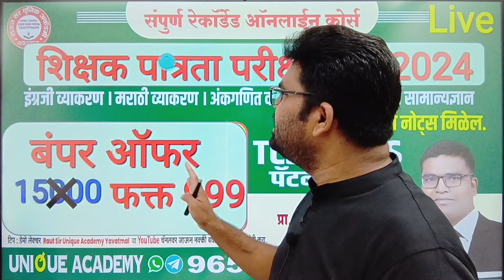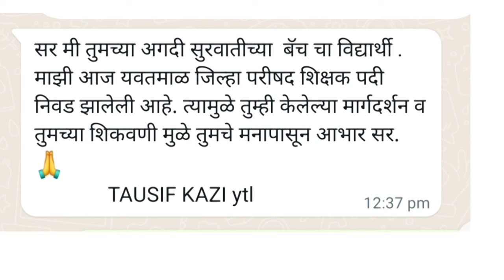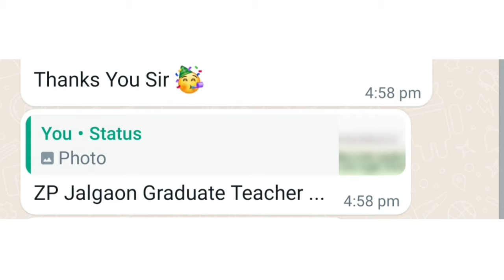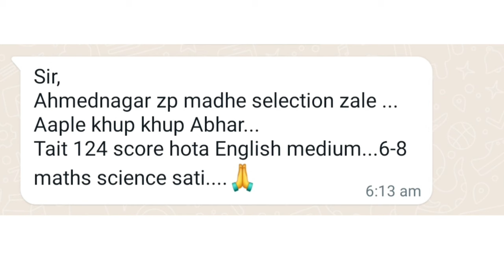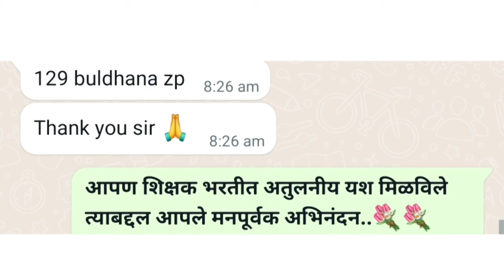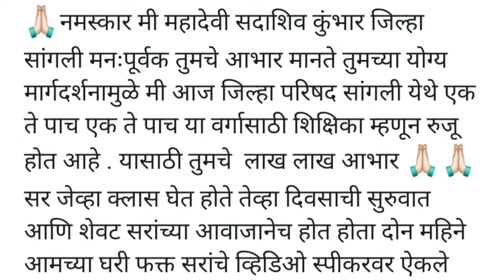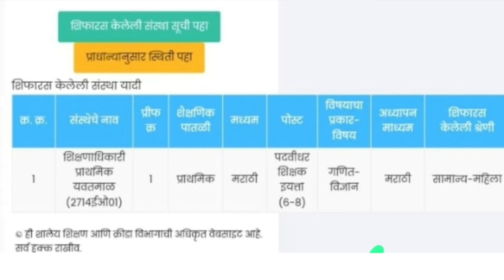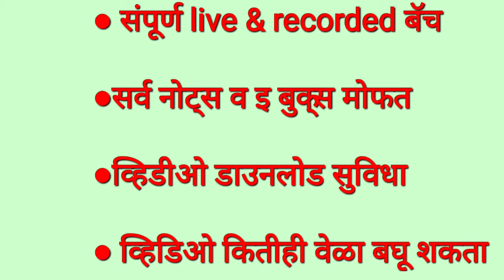शिक्षक भरतीत हजारो विद्यार्थ्यांना मिळाले यश || यशस्वीतांचे अभिनंदन || राऊत सर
शिक्षक भरतीत हजारो विद्यार्थ्यांना मिळाले यश || यशस्वीतांचे अभिनंदन || राऊत सर शिक्षक shikshak #55000
*🟣1)999 रु.पोलिसभरती2024 (संपूर्ण विषय&नोट्स&सराव पेपर)*
*🔴2)999 रु.शिक्षक पात्रता परीक्षाTET 2024(संपूर्ण विषय&नोट्स&सराव पेपर)*
*🔴3)999 रु.शिक्षक अभियोग्यता व बुद्धीमत्ता चाचणी परीक्षाTAIT2024 (संपूर्ण विषय&नोट्स&सराव पेपर)*
*🟣4)299 रु.संपूर्ण मराठी व्याकरण&शबसंग्रह&उतारे (संपूर्ण विषय&नोट्स&सराव पेपर)*
*🟡5)299 रु.संपूर्ण अंकगणित (संपूर्ण विषय&नोट्स&सराव पेपर)*
*⚫6)299 रु.संपूर्ण बुद्धिमत्ता चाचणी (संपूर्ण विषय&नोट्स&सराव पेपर)*
*🟤7)299 रु.संपूर्ण इंग्रजी व्याकरण (संपूर्ण विषय&नोट्स&सराव पेपर)*
*🔵8)299 रु.संपूर्ण सामान्यज्ञान (संपूर्ण विषय&नोट्स&सराव पेपर)*
*🟥कोर्सची वैशिष्ट्ये🟥*
*🔺●सर्व विषयांचे अतिशय सोप्या पद्धतीने अध्यापन केलेले आहे.*
*🔺●हा कोर्स live & recorded आहे.*
*🔺●कोर्ससोबत सर्व विषयांच्या नोट्स मोफत मिळतील.*
*🔺●कोर्ससोबत tet चे सराव पेपर मोफत मिळतील.*
*🔺●अत्यंत माफक किंमतीत कोर्स उपलब्ध.*

*🔷कोर्स कसा खरेदी करावा?🔷*
*1)वरील लिंकला टच करून raut sir unique academy yavatmal हे app डाउनलोड करावे.*
*2)app ओपन करून रजिस्टर करा व नंतर all batches वर जा.*
*3)तुम्हाला पाहिजे त्या कोर्सवर जा.*
*4) तिथे batch वर टच करून Buy वर क्लिक करा. Pe online वर क्लिक करा.*
*5)पेमेंट झाल्यावर तुम्हाला कोर्स दिसू लागेल.व काही अडचण आल्यास 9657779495 या नंबरवर कॉल करा.*
# raut sir yavatmal
शिक्षक भरती 2023 || मराठी माध्यम जागावाढ || मराठी माध्यमावर अन्याय
शिक्षक भरती 1 ते 12 चीच व्हावी || 9 ते 12 च्या जाहिरात#शिक्षक भरती || पवित्र पोर्टल
दलिंदर केसरकर
शिक्षक भरती2023
शिक्षक भरती update
shikshak bhrti update
#55000 shikshak bhrti akach tpyat#55000 शिक्षक
 भरती एकाच टप्यात
#55000 शिक्षक भरती || महाराष्ट्राचे अधिवास परत घ्या बिहारचे द्या || शिक्षक भरती आंदोलन
शिक्षक भरती आंदोलन पुणे || दिवस 6 वा || विद्यार्थ्यांचे भावनिक आवाहन || इंद्रायणीला साकडे
भावी शिक्षकांचे हाल || मुंबई शिक्षक भरती आंदोलन || टेंट उडाला || तंबू पडला || तरीही आंदोलन कायम
शिक्षक भरती आंदोलन
Shikshak BharatiAndolan
शिक्षकभरती आंदोलन
Pavitra PortalVacancy2023
Maha TetCertificate
Maha TetCertificate Distribution
Division WiseShikshak Bharati
RealityOfDivision WiseShikshak Bharati
अभियोग्यता चाचणी
Shikshak Bharati
Shikshak Bharati
शिक्षक अभियोग्यतापरीक्षा
Shikshak Bharati Documents
Documents For Teachers Recruitment
TaitExamInformation In Marathi
tait exam form filling process, tait exam form kasa bharava?,tait exam application process,
Tait exam Raheman, tait exam,tait exam question paper,Tait exam 2022 Maharashtra,
Tait exam pavitra portal, tait exam 2021,
tait exam eligibility criteria, shikshak bharati maharashtra, teachers recruitment maharashtra, next tait exam date,
next tait exam date, tait exam mahiti,
tait exam live session maha tet,maha tet 2021, maha tet syllabus,